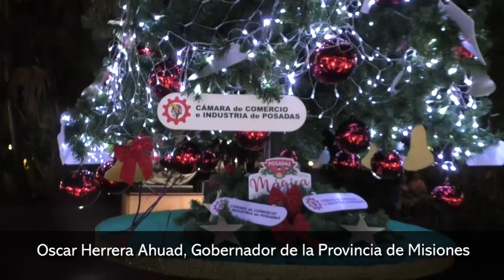Con la presencia de Oscar Herrera Ahuad y Leonardo Stelatto le dieron apertura a la propuesta Posada